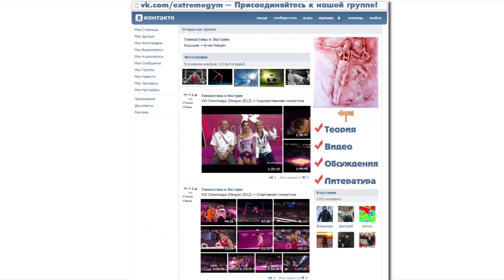Подготовка мужской сборной Нидерландов к чемпионату Европы 2014 [Гимнастика → Разное]